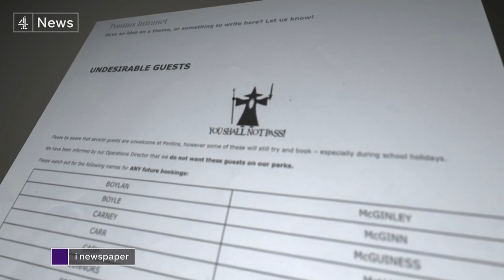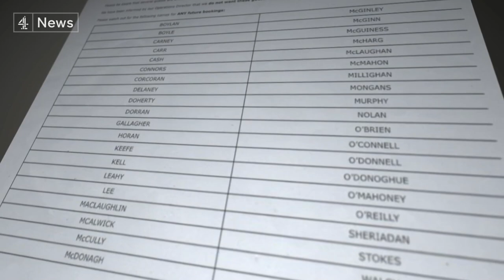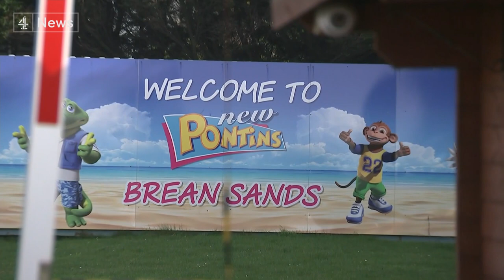Pontins targeted Traveller community by blocking bookings from people with Irish surnames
The Equality and Human Rights Commission found that the company used the list of names as part of a policy of refusing to allow people described as "unwelcome" at its holiday parks.

Downing Street condemned the blacklist as "completely unacceptable".

The names on the list include Murphy, Gallagher and O'Brien.

Our reporter, who is an O'Brien, Paraic O'Brien, reports.